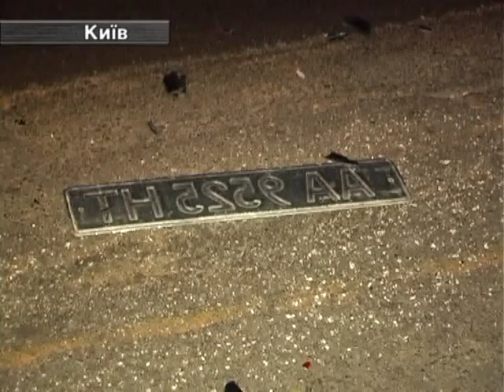Авто ЧП. ДТП с пьяным водителем в Киеве: мужчина выпил после аварии?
На Броварском проспекте в столице попали в аварию два «Chevrolet». Один из водителей был пьян, но уверяет - выпил уже после совершения ДТП.